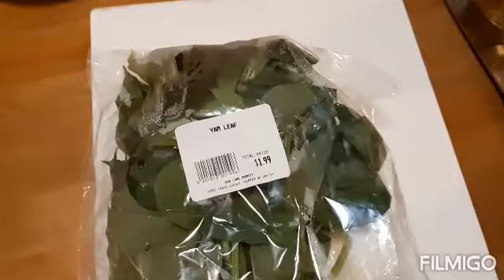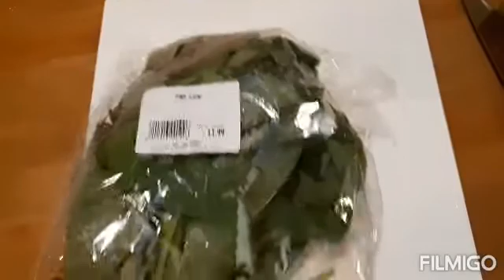#1 pangrabii kailian... lechon kaserola, bulong kamote!!!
Ilocano nga Igorot in Canada